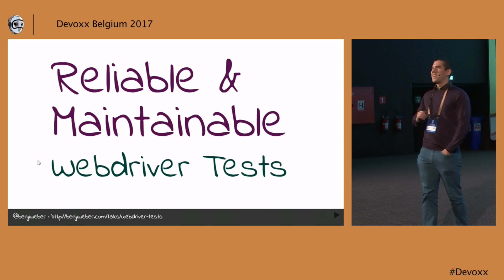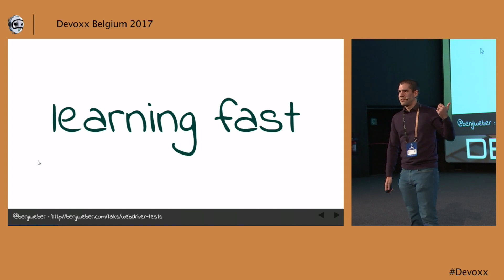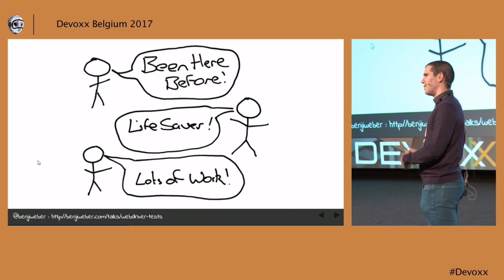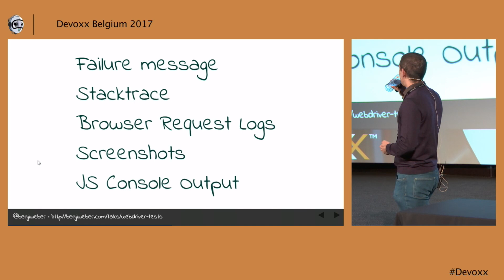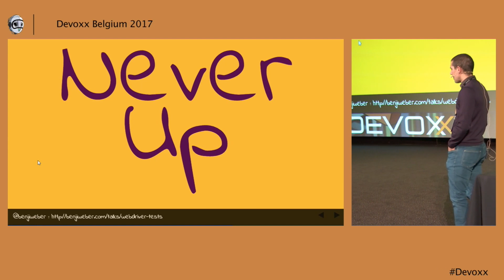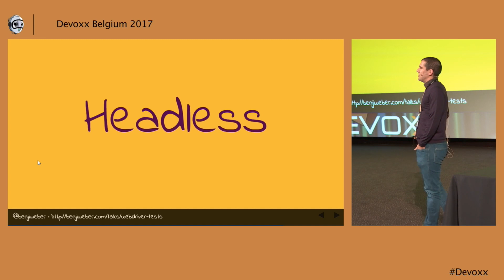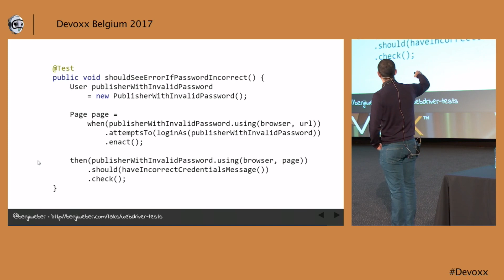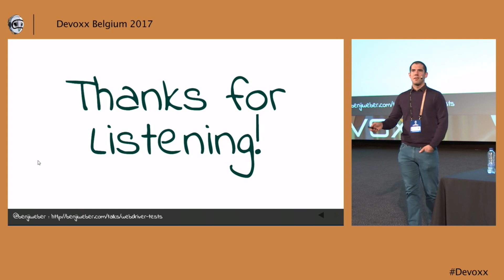Reliable and Maintainable Webdriver Tests by Benji Weber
End to end tests written with webdriver have a reputation for being slow, unreliable (failing for spurious reasons), and brittle (breaking with any change). So much so that some recommend not using them, but they can be invaluable for catching problems before end users are affected.

I'll share some of the top pitfalls and most useful techniques for reliability and speed from experience building and maintaining suites of hundreds of tests that need to run reliably in less than 10 minutes for continuous deployment.

We'll look at how to deal with asynchronicity using implicit waits, avoiding point-in-time assertions, stubbing infrastructure dependencies, and how to get meaningful diagnostics for tests that only fail once in a thousand runs.

I'll also explain how the page object and screenplay patterns enable tests that are easy to keep up to date as your user interface changes.

Benji Weber is a generalist software developer and VP Software Development at Unruly. He works with extreme-programming teams that are building a programmatic advertising platform using Java, JavaScript and a sprinkling of other languages.

Benji is enthusiastic about anything that helps build valuable and reliable software fast, including Domain Driven Design, Continuous Deployment, and infrastructure automation.